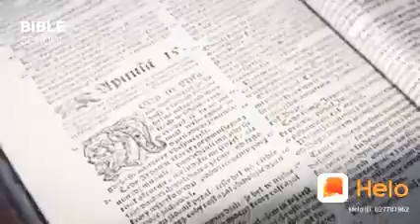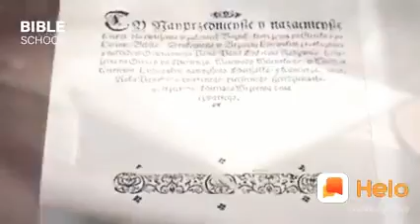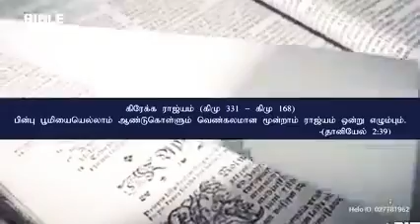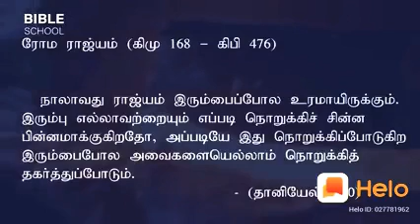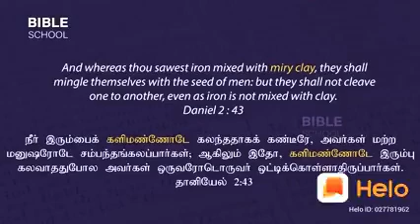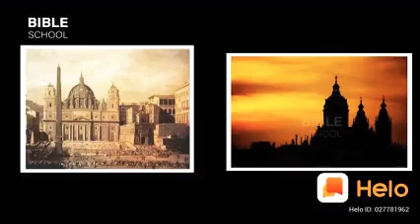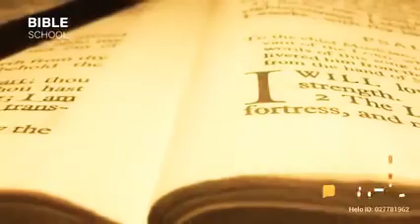எந்த ராஜ்யம் உலகத்தை ஆளும்